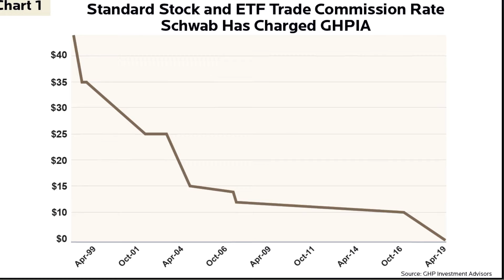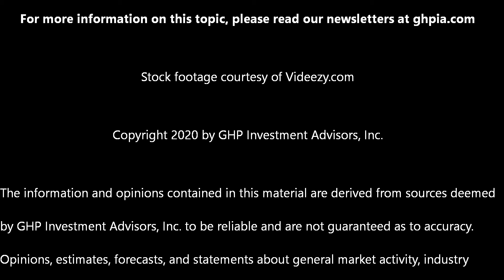Free! Free! Free! How Zero-Commission Stock Trading Will Benefit Investors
GHP Investment Advisors, Inc. discusses how the recent drive among big brokerages toward commission-free stock and ETF trades may affect individual investors. For a more in-depth exploration of the topic, you can read our 4th quarter newsletter